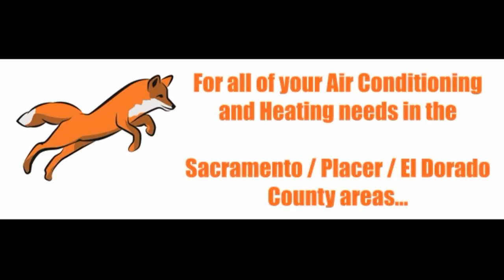Clean and Replace an Air Conditioner Blower Motor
When I have to clean and replace an air conditioner blower motor, I do it in a pretty structured process.  In this video, Greg changes out a blower motor on an old air conditioner.  Cleaning the blower motor and its blower assembly was pretty straightforward.  I like to makes sure I take the squirrel cage out and hose it down to get it really clean.  Check out this video if you want to see what changing out a blower motor looks like.

Some people call the blower motor the evaporator coil fan, squirrel cage, fan motor, and scroll cage.

I bought a blower wheel puller for HVAC service calls like this.  It can be tough to remove the blower fan motor.  After a few repetitions, though you'll have it down pat.  HVACR technicians must know how to perform a blower motor replacement.